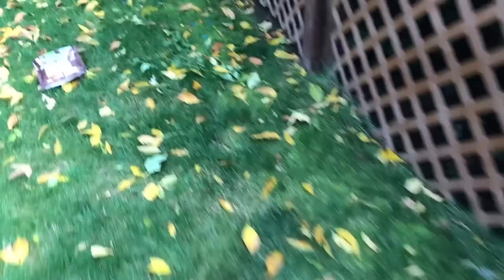I Tripped With A Huge Bag Of M&Ms!!!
I appreciate any feedback and support, also leave any video suggestions in the comments below.